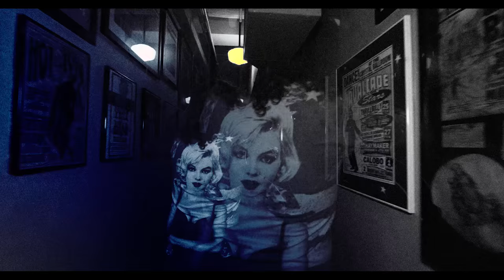Via Princessa - "Empty Shoes" official video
"Empty Shoes", the first single from Via Princessa's debut album "Black Diamond". Available now at ViaPrincessa.com